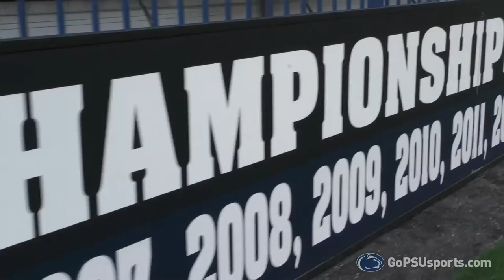Meet the PSWS Family - Frannie Crouse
Anna chats with Frannie about last season, why she chose Penn State, and her summer job.